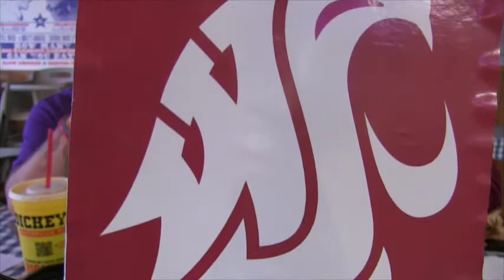FOF Week 11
Did Guru really pick Alabama to beat LSU? Murph nearly has a heart attack on camera.